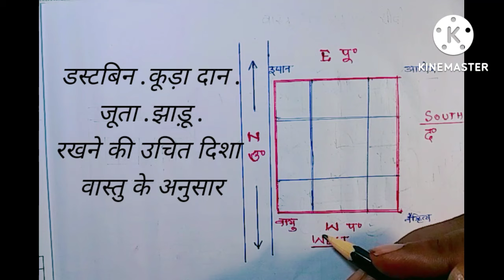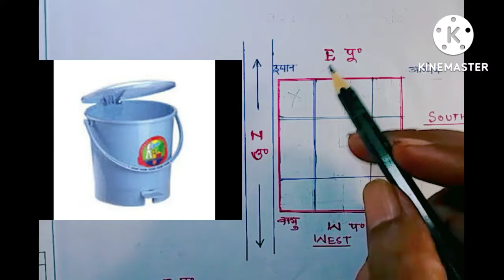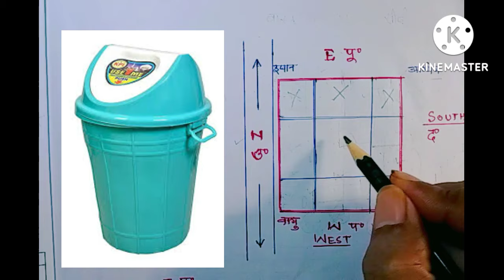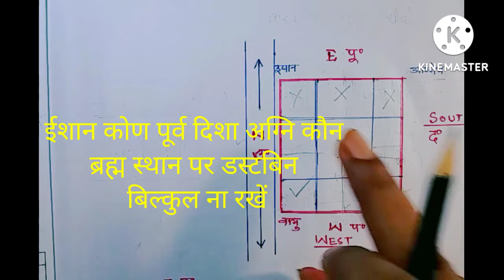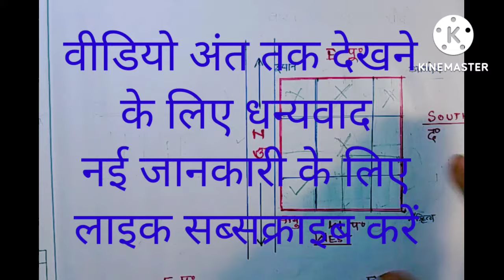जूते, झाडू, डस्टबिन, Vastu for shoes, vastu tips jhadu, vastu tips for pochha, shoe rack direction//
घर में जूते चप्पल जूते चप्पल के रेट में झाड़ू डस्टबिन पोछा का समान इत्यादि रखने की उचित दिशा